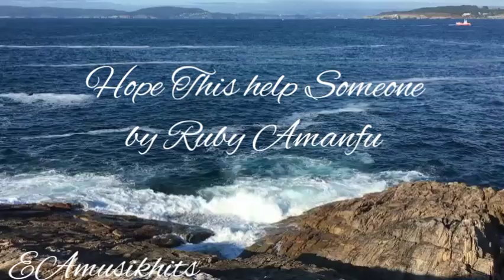Hope This Help Someone by Ruby Amanfu